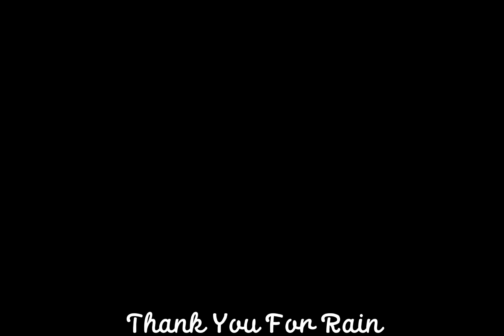Beautiful Day in Simple SandBox 2 | last day in ssb2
Last Word From No Name: Glory To RU and other Clans... Congratulations for SRS DAF DSR ETFA1 HKR NAR and others. We are tired for this wars. Ladies and Gentlemen Thanks for your helped

Created by: No Name SSB2
Signed by : Dark SSB2 SBR4
Confirm by: RU 3 Commanders
Confirm Last Day of RU by:2 Leaders RU